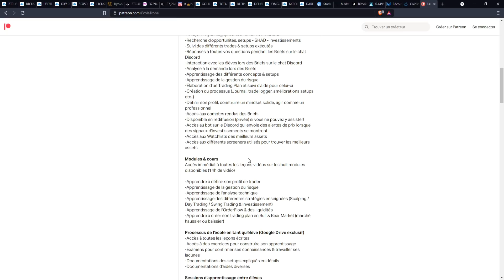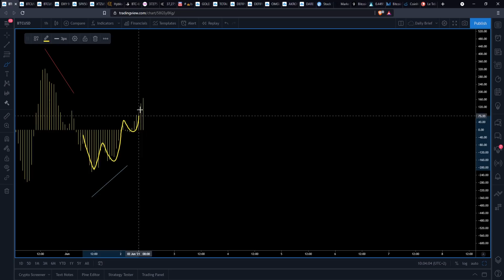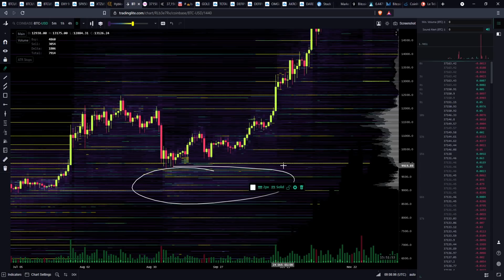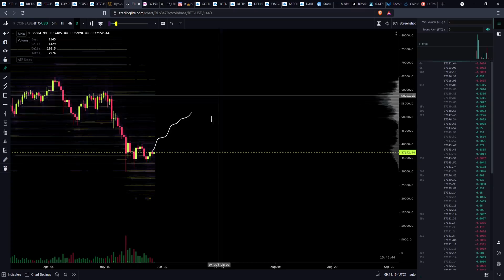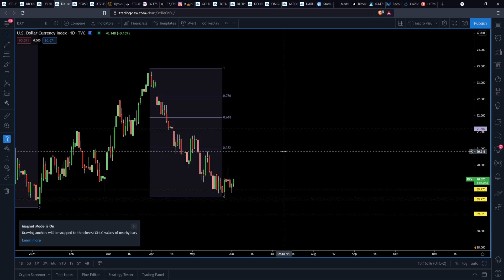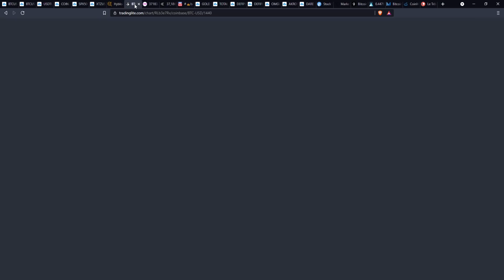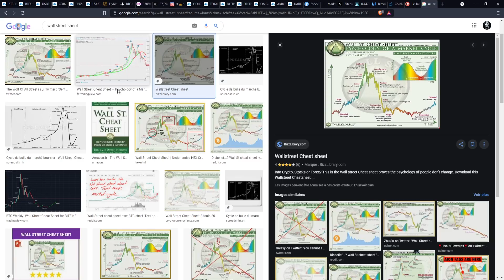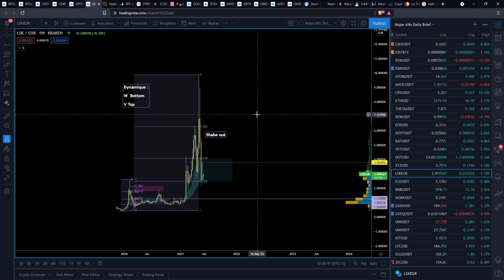BITCOIN 💥 LES WHALES VEULENT VENDRE À $53,000 ?! 🐳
00:00 École !!! & Sommaire
01:41 Analyse Bitcoin
05:19 Liquidités & Psychologie
09:37 Whales et ordres de vente suspect
13:10 Scénario bull trap
15:04 Spreads
15:47 Macroéconomie
16:38 Analyse ETH
20:59 Analyse XTZ
22:50 Analyse LSK & Disbelief
27:59 École & Outro !!!